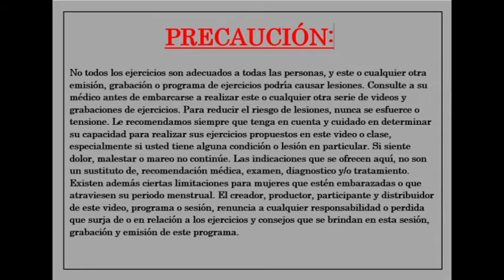Ciclo sesiones para la iniciación al yoga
Seguimos con las sesiones de yoga para iniciarte en esta práctica milenaria.